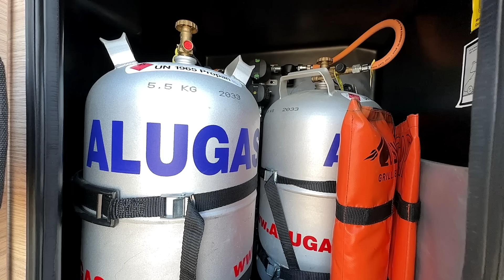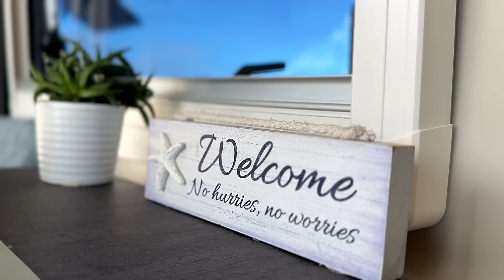VANTOUR 3.0 🔥 - Vieles NEUES im DUCATO Sunlight Cliff 640 Kastenwagen 🚐 💫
Hallo liebe Reisefreunde! 🚐💨
Willkommen zurück auf unserem Kanal 'I Like Reisen'. In diesem Video nehmen wir euch mit auf eine spannende Tour durch die neuesten Erneuerungen in unserem geliebten Fiat Ducato Sunlight Cliff 640.
Seit 2 Jahren erkunden wir die Welt in unserem rollenden Zuhause, und es ist mal wieder an der Zeit, euch zu zeigen, welche Veränderungen wir vorgenommen haben.

Vom technischen bis hin zu gemütlichen Raumgestaltungen – dieses Video bietet eine detaillierte Roomtour und zeigt euch, wie wir unseren Kastenwagen für ein noch komfortableres Leben unterwegs optimiert haben. Seid gespannt auf clevere Lösungen und kreative Ideen, die das Reisen in unserem mobilen Heim noch angenehmer machen.

🔧 Habt ihr selbst Upgrades im Wohnmobil vorgenommen? Teilt eure Erfahrungen in den Kommentaren!

Viel Spaß beim Entdecken unserer neuen Upgrades und happy travels! 🌍✨

Kieselsteinbilder -  Galerie Weck-Art !
Falls ihr auch Interessse an einen schönen  Kieselsteinbild habt welches nach euren Wünschen kreeirt und gestaltet wird, meldet euch sehr sehr gerne unter folgender E-mail.

Angelika Weckert
Weck-Art Galerie

Liebe Grüße
Sandra & Jens

Schaut mal in unseren brandneuen AMAZON - SHOP von I like Reisen.
Nahezu alles was wir nutzen, könnt ihr hier zu den besten Amazon Konditionen erwerben und uns dabei unterstützen.

UNSERE PRODUKTEMPFEHLUNGEN:*

Creabest, Lithium Eisenphosphat Batterien LiFePo4. Unsere Batterie unter dem Beifahrersitz
Nie wieder Stress mit dem Stromsetup  und spare 5 %

Mit diesem Link könnt ihr bei euren nächsten Einkauf 10% (!) sparen. 😉

Unsere Norwegen Route auf Google Maps:
Wir stellen euch für 12 € unsere 222 Punkte auf Google Maps (inkl. Stellplätze, nützliche Tipps, Wanderungen, Sehenswürdigkeiten u.v.m.) mit Notizen zur Verfügung. Wie ihr diese bekommt?

Immer Top Angebote mit unserem Link!
10% Sparen mit unserem Code "IlikeReisen"

Cleanofant: Alle Reinigungsprodukte für euer Wohnmobil oder Van
Hier der Rabatt Code für euch bei Cleanofant, mit dem hier 10% auf euren Einkauf sparen könnt!

Alb Filter - Wasserfilter! Immer sauberes Trinkwasser im Van. Wir lieben unseren Albfilter und sind froh keine Wasserflaschen kaufen und lagern zu müssen, denn dies spart nicht nur Platz, sondern auch unnötige Kilos im Van.

Pandora Alarmanlage - DAS Beste auf dem Markt! Interesse an einer Alarmanlage? KFZ Alarm Stüven
Wir selbst haben uns für die Pandora Camper Version entschieden.

* Video is made by Filmora